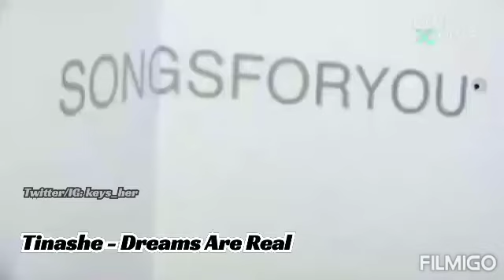Tinashe - Dreams Are Real